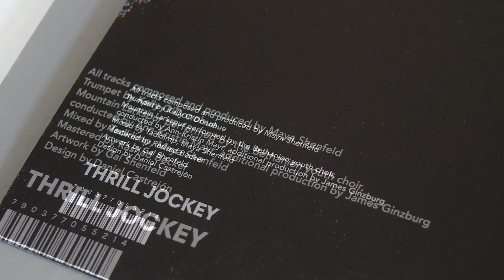Maya Shenfeld - "In Free Fall" Unboxing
Berlin composer Maya Shenfeld’s music is as powerfully evocative as it is strikingly intimate. Through a mastery of sound sculpting and visionary approach to composition Shenfeld has established herself as one of the most vital voices in Berlin’s New Music scene. Her work exists in liminal spaces, collapsing the boundaries between electronic synthesis and organic sound as it draws equally from classical tradition and underground experimentalism. Each aspect of her output, from site-specific sound installations to works for new music ensembles and even playing guitar in punk bands, combines an astute technical prowess with an authentic, tangible expression of soul. Shenfeld’s debut solo record In Free Fall merges the grand vision of orchestral music with the granularity and intimacy of deep listening, exploring a tension between immaculately structured compositional architecture and the sheer joy of noise, grain and feedback.

In Free Fall, named after Hito Steyerl’s essay, captures Shenfeld’s own feelings of “free fall” both with regards to the current moment, and to her growth as a composer. Originally trained as a classical guitarist, Shenfeld’s relocation to Berlin to study composition sparked a drastic expansion of her horizons and practice. Diving headfirst into the city’s punk and experimental music scenes, the composer found herself shuttling, literally and figuratively, between disparate musical worlds; from the grand Konzerthaus Berlin to hole-in-the-wall Indie venues. She elaborates: “playing in a punk band, writing together, jamming, opened something in me, allowed me to rediscover the joy and spontaneity in the process of music making. I feel like the band amplified my artistic “voice”, which the hierarchical (and patriarchal) classical music institutional environment had obscured. Through this experience I started engaging with classical music differently, bringing to it this sort of immediate, unrestrained, physical connection or sensation.” In Free Fall reconciles Shenfeld’s classical training with her uncompromising spirit, resulting in beautiful iridescent constellations of sound.

The physical nature of sound is central to Shenfeld’s work. She elaborates: “I’ve always been taken by the way music can seemingly stretch, bend, and even break time, its ability to touch something in you, emotionally, and the fact that it’s a resolutely physical experience.” In Free Fall’s use of space and dynamics captures the distinctly three-dimensional nature of Shenfeld’s live performances and sonic installations. Opening track “Cataphora” (“Descent”), written during a residency with Caterina Barbieri, collapses the boundaries between organic and digital instruments, tape loop and sine wave thrum inseparable from live brass recorded by Kelly O'Donohue. “Voyager” bristles with rippling distortion, a direct callback to her work with punk bands. “Mountain Larkspur'', a collaboration with James Ginzburg (Emptyset) reworks ethereal choral vocals from Shenfeld’s commission for Bethanien Youth Choir, captured at rehearsals for the piece at an abandoned 1902 swimming pool in Berlin and manipulated by Shenfeld and Ginzburg into expansive ambient atmospheres. “Body, Electric”, written following a silent meditation retreat and during the first lockdown of 2020, transmutes the physical sensations of inner reflection into a classical sonata form. “Sadder Than Water”, written during the same period, offers a more contemplative counterpoint, an elegy leading into the album’s closing track “Anaphora”(“Ascent”). This last track closes the circle of works and calls back to “Cataphora” with its use of brass and delicate ascending melody.

In Free Fall is a decisive statement from a crucial new voice in contemporary music, challenging traditional structures and narratives. Returning to the essay that gives the album its name, Steyerl’s description of “free fall” equally speaks to the wonderful sensation and innovation of Shenfeld’s music: “The horizon quivers in a maze of collapsing lines and you may lose any sense of above and below, of before and after, of yourself and your boundaries... with the loss of horizon also comes the departure of a stable paradigm of orientation, which has situated concepts of subject and object, of time and space, throughout modernity. In falling, the lines of the horizon shatter, twirl around, and superimpose."